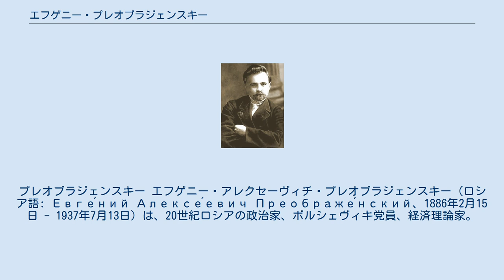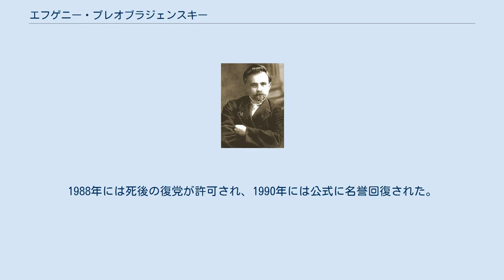エフゲニー・プレオブラジェンスキー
ロシア共産党（ボリシェヴィキ）ウファ県委員会責任書記
プレオブラジェンスキー エフゲニー・アレクセーヴィチ・プレオブラジェンスキー（ロシア語: Евге́ний Алексе́евич Преображе́нский、1886年2月15日 - 1937年7月13日）は、20世紀ロシアの政治家、ボルシェヴィキ党員、経済理論家。
 オリョールで誕生。
1901年に15歳で社会民主学生クラブを組織し、1903年以来、ロシア社会民主主義労働者党のボルシェビキ派のメンバーであった。
1904年-05年にウラル州の党メンバー、1909年の秋からイルクーツク州の党メンバー、1917年3月からチタ・ソビエトの代表であった。
この間、革命運動によって投獄されること2回。
1917-18年に党中央委員会の候補者の一人となる。
1918年1月、ボルシェビキのウラル州委員会の候補者となり、国内戦では第三軍政治委員として各地を転戦した。
1917年-18年、共産主義左派に合流し、ドイツとのブレスト・リトフスク講和に反対した。
1918年5月からウラル地域委員会の最高会議幹部会の長であり、ニコライ2世とその家族は殺害されるまでプレオブラジェンスキーの監視下にあった。
1919年にニコライ・ブハーリンと共同で執筆した『共産主義のABC』が公刊され、1930年代にかけて多くの国で翻訳されている。
1920年-1921年にニコライ・クレスチンスキー、レオニード・セレブリヤーコフとともに党中央委員会の書記局を組織し、党機関紙『プラウダ』編集者としても名を連ねている。
党内でも過激な戦時共産主義の支持者で貨幣廃止論者でもあり、当時の「プロレタリアート独裁期の紙幣」で「我が印刷機械に栄光あれ」として通貨を毀損するソ連のハイパーインフレーションを起こした紙幣印刷機を「ナルコムフィンの機関銃」と称えたことでも有名である。
 1921年に戦時共産主義からネップ期に移行するとともに、プレオブラジェンスキーはネップに反対するとともにトロツキー派の有力な一員と目され、スターリン派によって組織局・政治局・中央委員会からも追放される。
1923年には党主流派に反対して、「46人宣言」がトロツキーを先頭とする左翼反対派から発表された。
この宣言の起草者の一人がプレオブラジェンスキーだったとされる。
こうした党内抗争を背景として1924年から1927年まで「工業化論争」が、ネップの理論的支持者であるブハーリンとプレオブラジェンスキーの間で展開された。
この論争の成果としてまとめられたのが主著『新しい経済』である。
しかしこの著作はスターリン時代のソ連国内では禁書とされている。
 1927年に党内合同反対派の「84人宣言」が公表され、この文書にプレオブラジェンスキーも署名し、同じ年にトロツキー、ジノヴィエフらとともに党から除名された。
1928年にはカザフスタン地方の西方でカスピ海近くのウラリスクに追放される。
ところがその直後にスターリンは党内合同反対派の主張していた工業化へ方向転換を行い、1929年から全面的な農業集団化とクラーク撲滅運動に踏み切る。
スターリンのいわゆる「左旋回」を見たプレオブラジェンスキーは、彼自身の理論の正しさを認められたものと考え、スターリン体制を支持することを誓って復党を許された。
しかし1931年に再び除名され、ついで再度の復党が許されている。
彼が公の席に姿を見せたのは1934年初めの第17回党大会が最後であり、1936年12月20日に逮捕され、翌年の7月13日、「反ソトロツキスト集団」の一員として死刑判決を受け、即日処刑された。
獄中では拷問による「自白」や自己批判を拒否したという。
1988年には死後の復党が許可され、1990年には公式に名誉回復された。
 その他に中世ヨーロッパの経済に関する著書があるという。
 ^ ニーアル・ファーガソン『マネーの進化史』